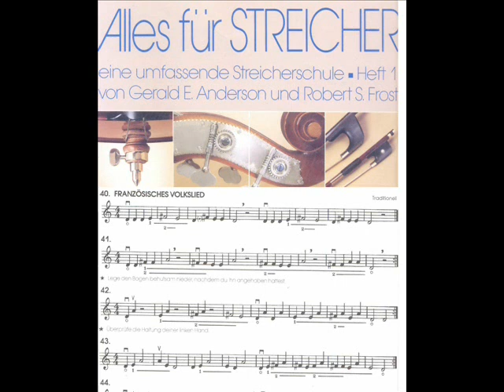Streicherklasse - Alles für Streicher Nr. 40 bis 44 - Playback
Zu diesem Playback können sie mit ihren
Streicherklassenschülern musizieren.
Das Unterrichtswerk ist "Alles für Streicher".